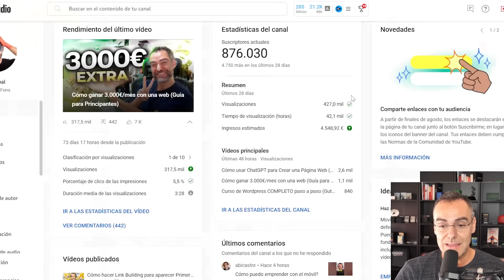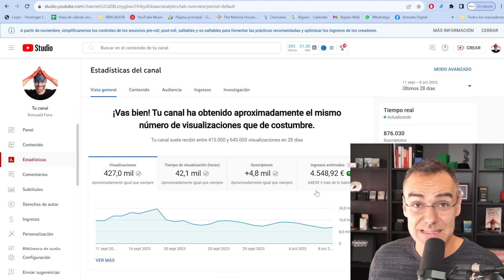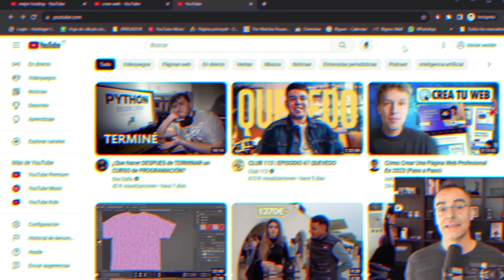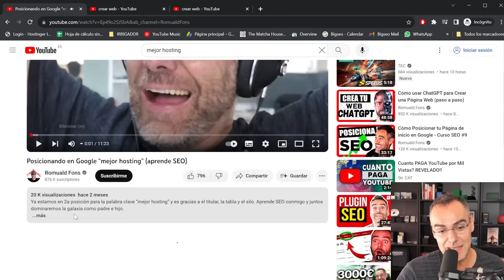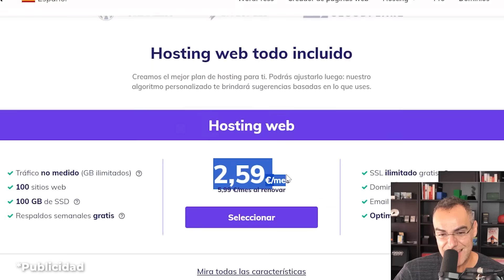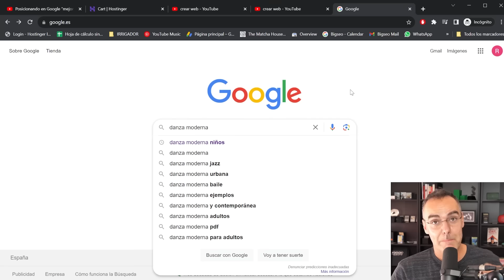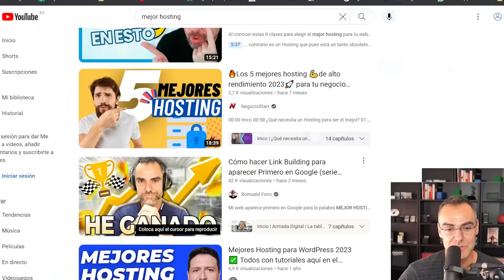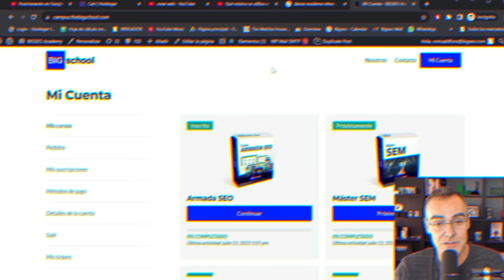¿Cuánto gano con Youtube haciendo SEO? (Guía para Principiantes)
He ganado 4500€ este més sin publicar vídeos. Te enseño cómo lo he hecho para que lo puedas hacer tú también.

Mucha fuerza.